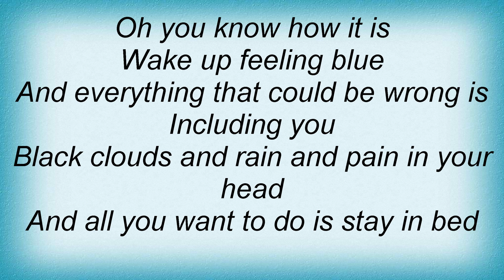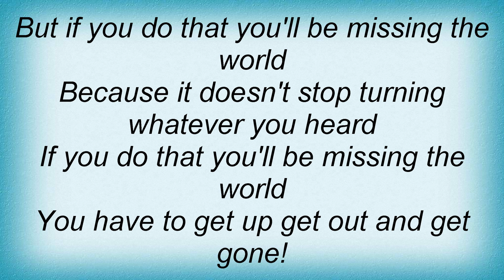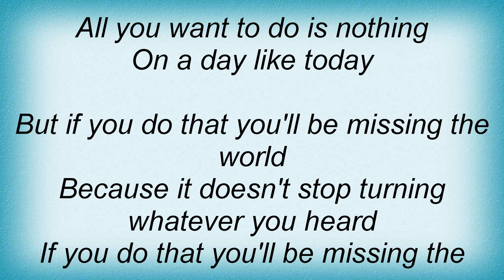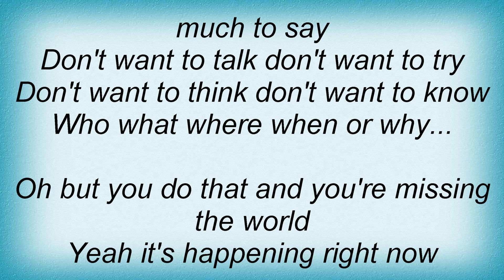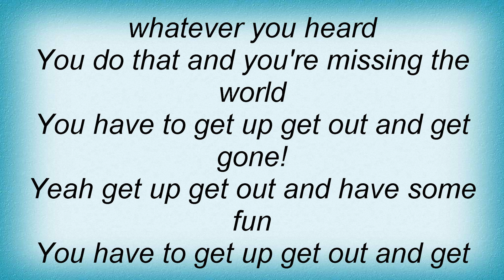Cure - Gone Lyrics